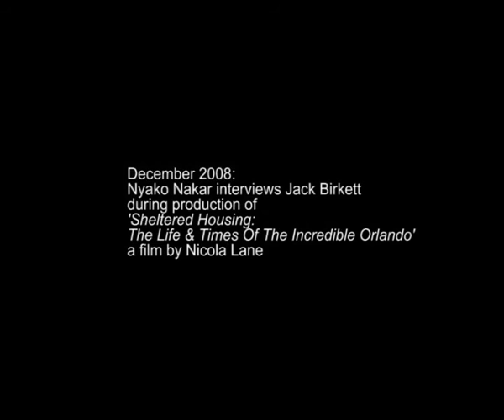Interview to Jack Birkett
Nyako Nakar interviews Jack Birkett during production of "The life & Times of the Incredible Orlando" 2008 a Film by Nicola Lane.